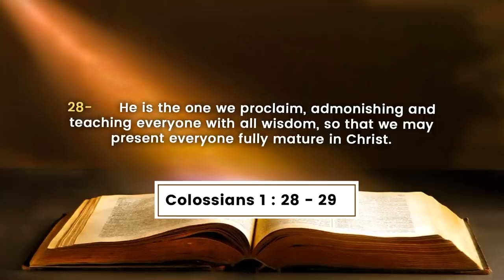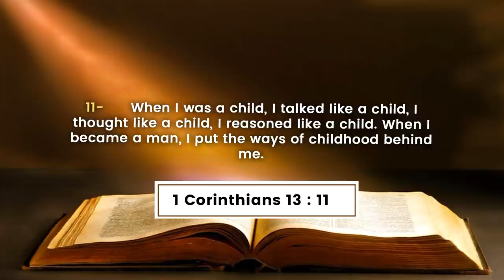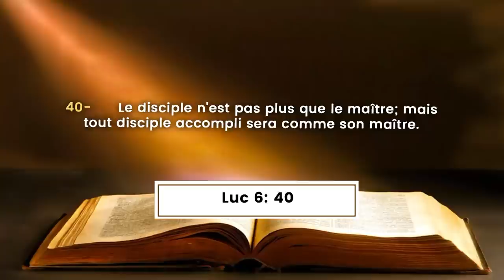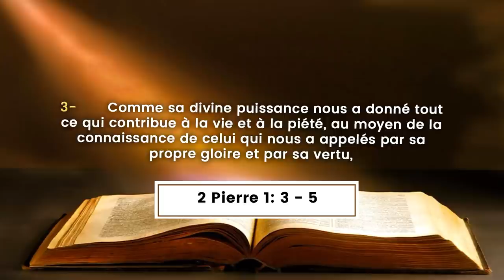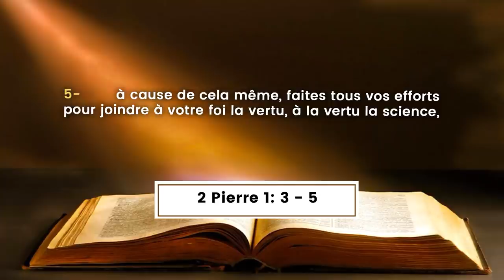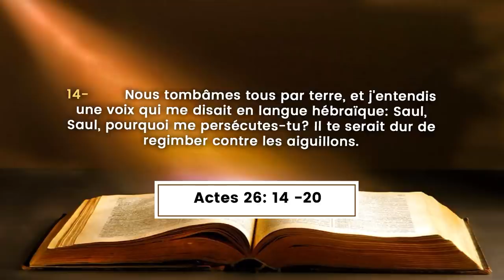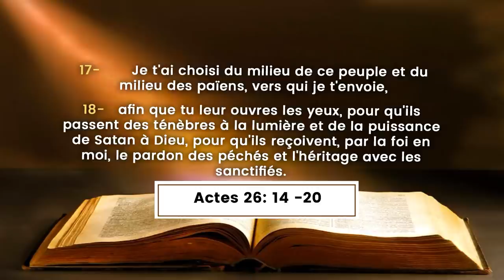LA FORMATION DES DISCIPLES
Theme : LA FORMATION DES DISCIPLES